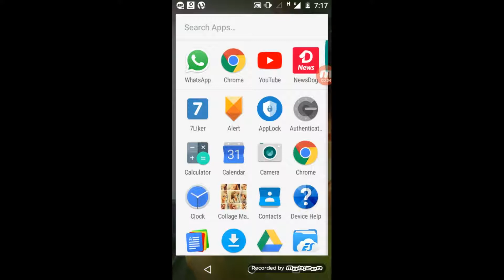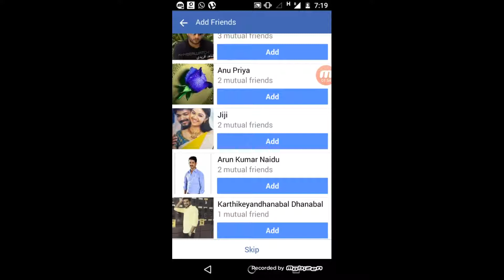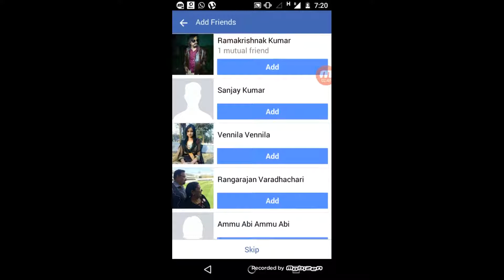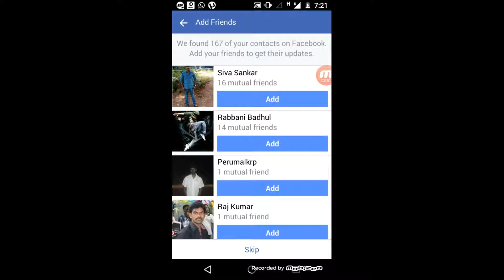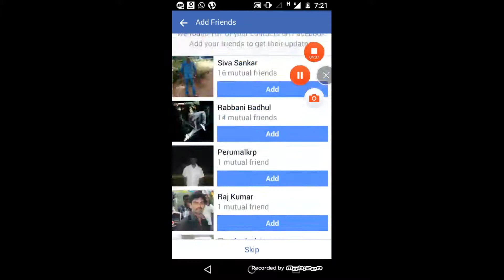How to find facebook fake id's in our contact list friends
How to find our contact list friends fake id's in Facebook, find fake id's in facebook, girl name fake id's, find out fake profile in friendlist 2018